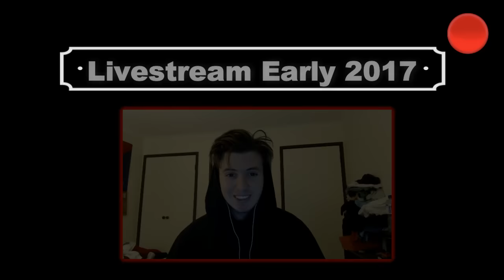MY CRICKET CAREER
Bit of Junior Cricket Banter ! Geez what a career, stiff not to make the Australian side really. Have a ripping New Years guyssss. See ya sooon.